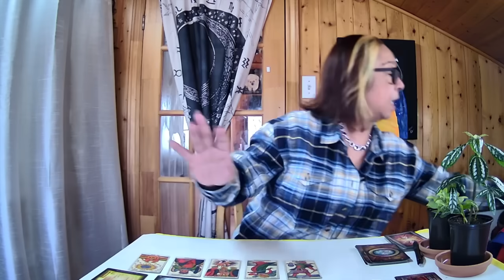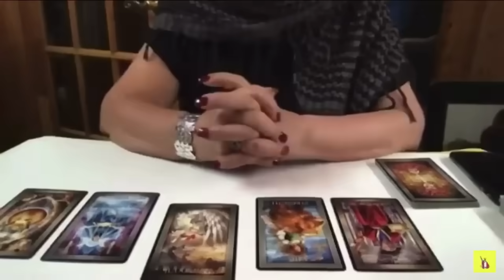♉️ TAURO, ¿TU PASADO REGRESA? 🌟 ¿HAY ESPERANZA EN ESA HISTORIA? 💔✨